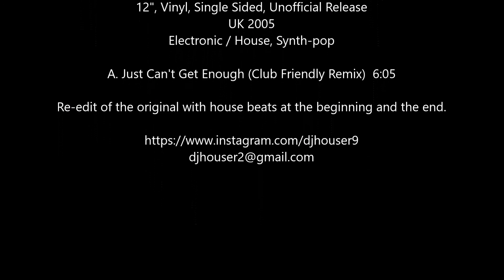Depeche Mode - I Just Cant Get Enough (Club Friendly Remix) (12" Vinyl Single Sided Bootleg UK 2005)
Quizás sea el remix más sencillo que se haya hecho de DM, un edit con bases houses bien definidas sobre la propia pista y algunos efectos, no tiene más que eso.
Y no está nada mal!

Depeche Mode - I Just Cant Get Enough (Club Friendly Remix)
DMODE001
12", Vinyl, Single Sided, Unofficial Release
UK 2005
Electronic / House, Synth-pop

A. Just Can't Get Enough (Club Friendly Remix)  0:00

Re-edit of the original with house beats at the beginning and the end.